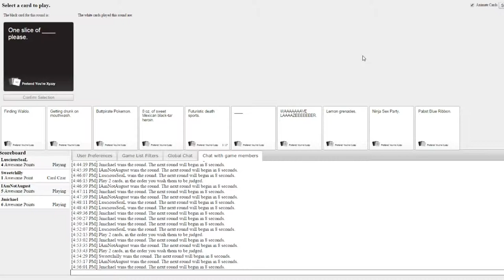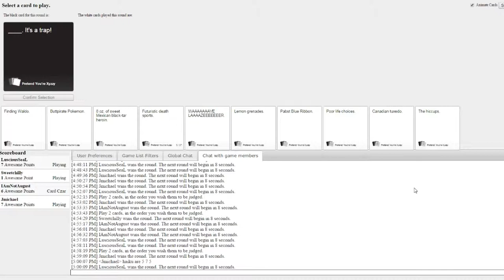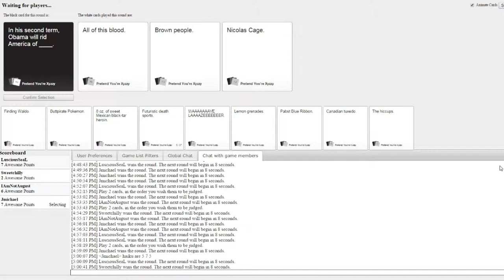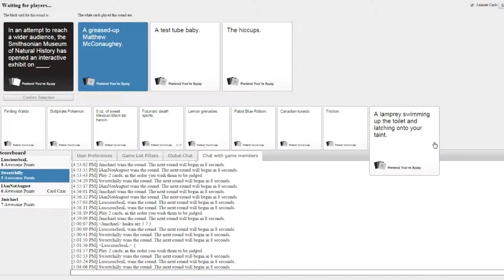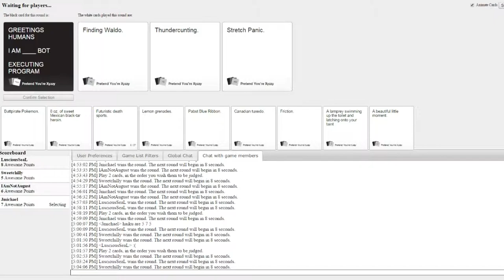Cards Against Humanity: SeaL Logic - #6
SeaL Logic, best logic. Thanks for being great! :D ♥